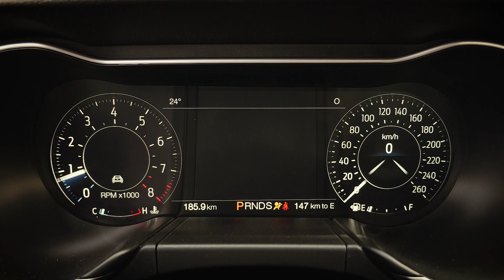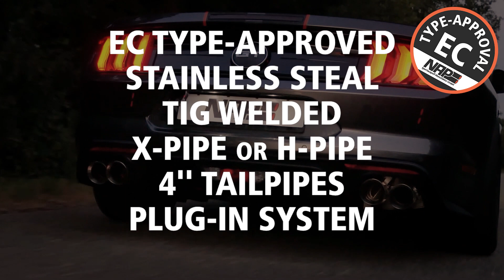NAP Klappenauspuff ▶ Ford Mustang 2018 GT 5.0 V8 - Soundcheck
NAP Sport Klappenauspuff für Ford Mustang (2018) Coupé (Fastback) und Cabriolet (Convertible) GT 5.0 V8

In unserem Online-Shop finden Sie eine große Auswahl von Sportauspuffanlagen die wir für Sie fertigen. Und das zu einem unschlagbaren Preis-Leistungs-Verhältnis. Der Fahrspaß mit Ihrem individuellen Sportauspuff ist nur einen Klick entfernt. Denn: Wir versenden weltweit.

Edelstahl Sportauspuffanlagen in Erstausrüsterqualität – direkt vom Hersteller. Einzelanfertigungen nach Kundenwunsch.